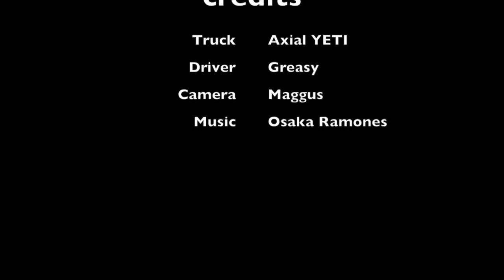YETI Hillclimbing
My first run, brandnew. Setup is a 12T pinion on 2S